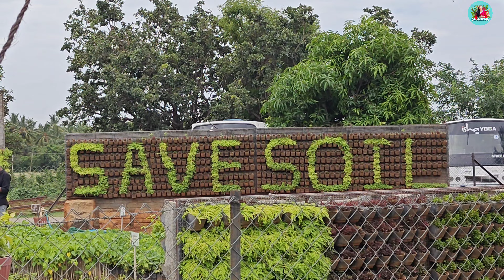Adiyogi Temple Vlog - Coimbatore || Anitha AC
Adiyogi Temple Vlog - Coimbatore || Lord Sivan || Anitha AC || Coimbatore

Welcome to [ Anitha AC ] Hi everyone! Thank you for visiting Anitha AC.. your ultimate destination for quality Tamil content. Our channel is built to cater to Tamil-speaking audiences worldwide, bringing you a mix of entertainment, education, inspiration, and fun.

Whether you’re looking to learn something new, laugh out loud, or simply relax and unwind, we’ve got something for you. Join us as we explore the beauty of Tamil culture, knowledge, and creativity!

What Our Channel Offers

🎥 Diverse and Engaging Content:

Entertainment: Funny skits, comedy videos, trending topics, and viral challenges.

Motivational & Inspirational Content: Videos to boost your confidence and help you achieve your goals.

Tech Reviews & Tips: In-depth reviews of gadgets, apps, and the latest technology trends in Tamil.

Cooking Videos: Easy-to-follow recipes and cooking tips for both beginners and experts.

Educational Content: Informative videos about history, science, current affairs, and more.

Travel Vlogs: Explore beautiful places with us as we bring you travel adventures in Tamil.

Our channel is a space where creativity meets learning, and we’re here to entertain and inspire you in every way possible!

🎥 YouTube Shorts: Enjoy bite-sized content on the go!

We’d love to hear from you! Feel free to DM us or tag us in your posts.

Your support keeps us going and allows us to create more amazing content for you. Here’s how you can contribute:

Every bit of your support motivates us to deliver even better videos!

🌟 Leave Feedback: We value your suggestions and ideas. Tell us what you’d like to see next!
🌟 Spread the Word: Help us reach more people by sharing our channel on social media.

Together, we can build a strong and vibrant Tamil community online!

Mission & Vision

Our mission is to celebrate the richness of Tamil language and culture while providing high-quality, enjoyable, and educational content to viewers around the world. We aim to:

Promote Tamil language and heritage.

Empower individuals with knowledge and entertainment.

Create a positive, supportive community.

Thank you for your love and support. Let’s embark on this exciting journey together and celebrate the beauty of Tamil language and culture.